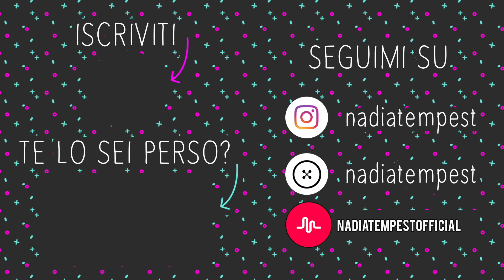Come VESTIRSI alla MODA questa PRIMAVERA / ESTATE 2018 DONNA & UOMO 🔥👗👠👔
Le migliori tendenze moda per questa primavera / estate 2018. , sia per donna che per uomo. Dai colori alle stampe, dalle t-shirts ai jeans, dalle scarpe alle borse. Tutto quello che c'è da sapere per vestirsi al meglio durante questa stagione .
║ 🎵 MUSICAL.LY :   nadiatempestofficial
║  👠 21 BUTTONS : nadiatempest

╚ ೋღ❤ღೋ ╝